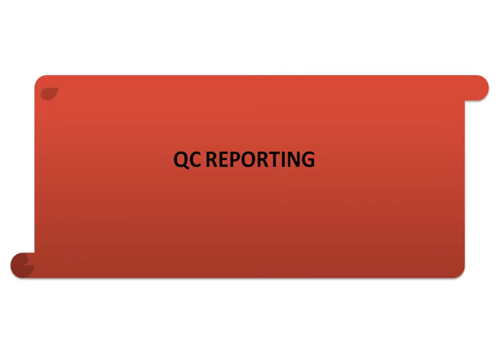IMAGE TO TEXT /NOTEPAD CONVERSION -INTELLITECH DATA SERVICES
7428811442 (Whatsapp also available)